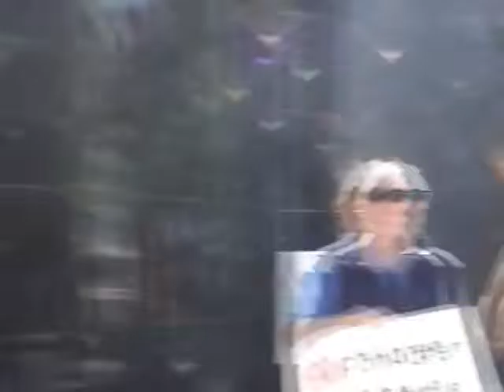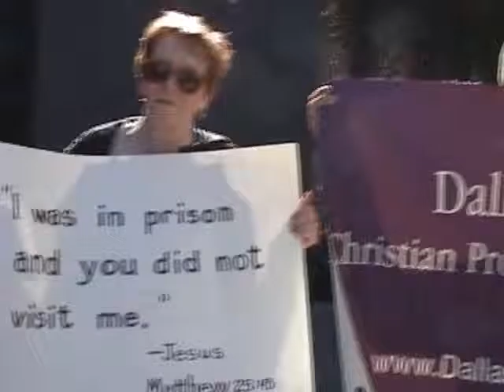Good Friday 2016, Eric Folkerth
Eric Folkerth, pastor of Northaven United Methodist Church, begins a reflection on those killed by violence, but is interrupted by a DART police officer who asks us to leave.  Ironically, this DART station is named for civil rights leader Rosa Parks, and includes a memorial to Rev. Martin Luther King, Jr.   We have gathered at Rosa Parks Plaza for many years.  As we walk to the next stop, we contemplate not only the poor and disenfranchised people  Jesus met during his life on earth, but also the authorities who tried to silence his message.